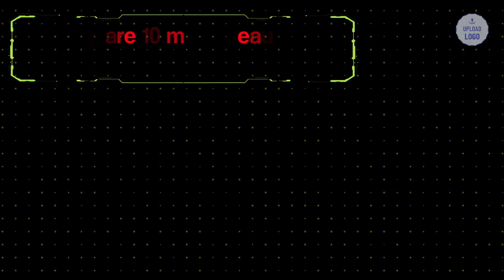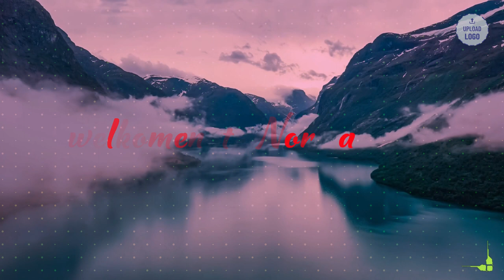Top 10 Popular destinations best in NORWAY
Norway, country of northern Europe that occupies the western half of the Scandinavian peninsula. Nearly half of the inhabitants of the country live in the far south, in the region around Oslo, the capital. About two-thirds of Norway is mountainous, and off its much-indented coastline lie, carved by deep glacial fjords, some 50,000 islands.

Norway
Norway
Indo-European peoples settled Norway’s coast in antiquity, establishing a permanent settlement near the present capital of Oslo some 6,000 years ago. The interior was more sparsely settled, owing to extremes of climate and difficult terrain, and even today the country’s population is concentrated in coastal cities such as Bergen and Trondheim. Dependent on fishing and farming, early Norwegians developed a seafaring tradition that would reach its apex in the Viking era, when Norse warriors regularly raided the British Isles, the coasts of western Europe, and even the interior of Russia; the Vikings also established colonies in Iceland and Greenland and explored the coast of North America (which Leif Eriksson called Vinland) more than a thousand years ago. This great tradition of exploration by such explorers as Leif Erikkson and his father, Erik the Red, continued into modern times, exemplified by such men as Fridtjof Nansen, Roald Amundsen, and Thor Heyerdahl. Weakened by plague and economic deterioration in the late Middle Ages and dominated by neighbouring Denmark and Sweden, Norwegians turned to trading in fish and lumber, and modern Norway, which gained its independence in 1905, emerged as a major maritime transporter of the world’s goods as well as a world leader in specialized shipbuilding. In the 1970s the exploitation of offshore oil and natural gas became the major maritime industry, with Norway emerging in the 1990s as one of the world’s leading petroleum exporters.

Lying on the northern outskirts of the European continent and thus avoiding the characteristics of a geographic crossroads, Norway (the “northern way”) has maintained a great homogeneity among its peoples and their way of life. Small enclaves of immigrants, mostly from southeastern Europe and South Asia, established themselves in the Oslo region in the late 20th century, but the overwhelming majority of the country’s inhabitants are ethnically Nordic. The northern part of the country, particularly the rugged Finnmark Plateau, is home to the Sami (also called Lapps or Laplanders), a Uralic people whose origins are obscure. Life expectancy rates in Norway are among the highest in the world. The main political division reflects differing views on the importance of free-market forces; but the socialists long ago stopped insisting on nationalization of the country’s industry, and the nonsocialists have accepted extensive governmental control of the country’s economy. Such evident national consensus—along with abundant waterpower, offshore oil, and peaceful labour relations—was a major factor in the rapid growth of Norway as an industrial nation during the 20th century and in the creation of one of the highest standards of living in the world, reinforced by a comprehensive social welfare system.

northern lights, Norway
northern lights, Norway
Norway’s austere natural beauty has attracted visitors from all over the world. The country has also produced many important artists, among them composer Edvard Grieg, painter Edvard Munch, novelists Knut Hamsun and Sigrid Undset, and playwright Henrik Ibsen. Of his country and its ruminative people, Ibsen observed, “The magnificent, but severe, natural environment surrounding people up there in the north, the lonely, secluded life—the farms are miles apart—forces them to…become introspective and serious.…At home every other person is a philosopher!